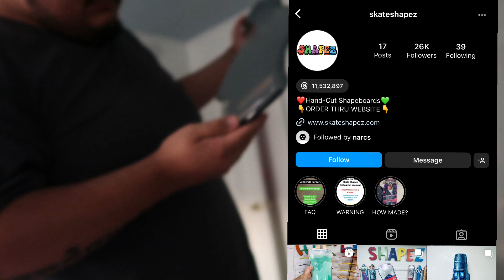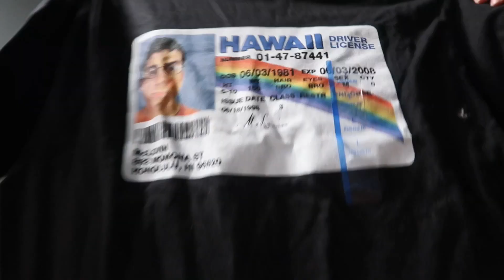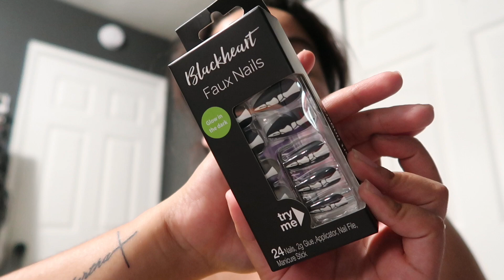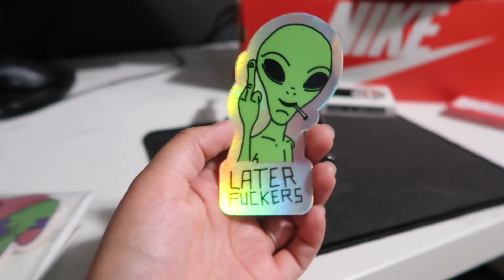This is what he got for his birthday!!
Fatima_okbye